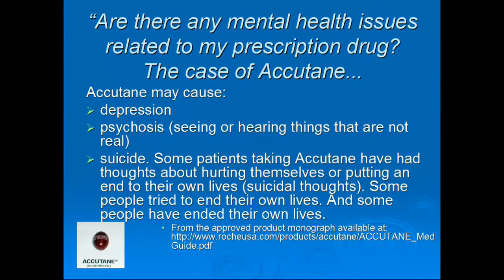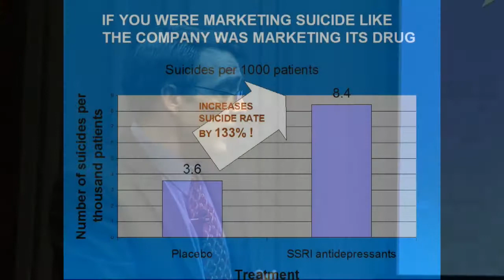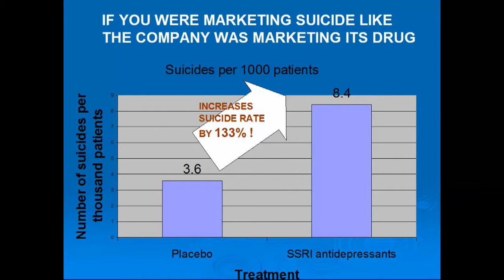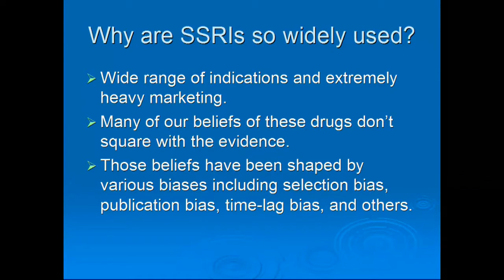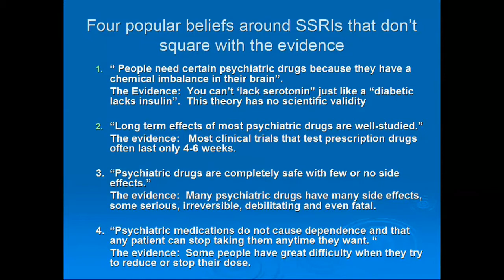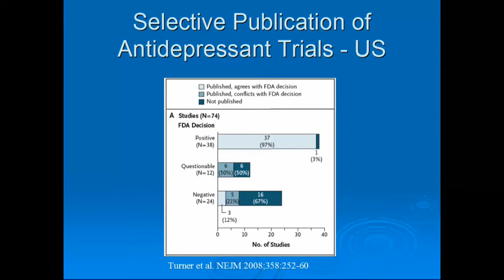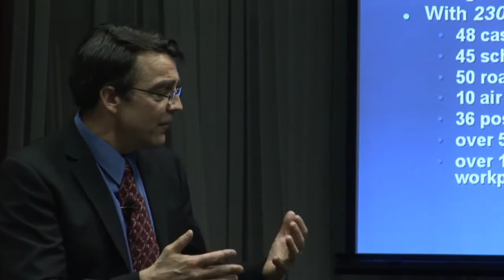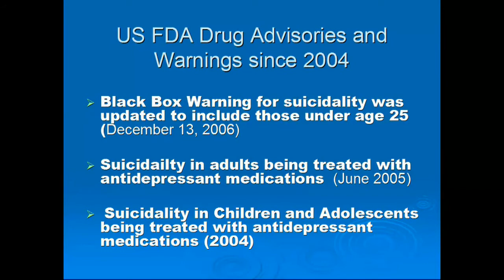Alan Cassels - Medicating Normalness: Saying "Know" To Drugs Part 2 of 6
Are we over-medicating ourselves and our children?  Drug policy researcher Alan Cassels discusses the drug industry; the methods and practices on how they operate and he questions whether or not we need to take as many prescription drugs as we are lead to believe for that 'quick fix' in our lives.